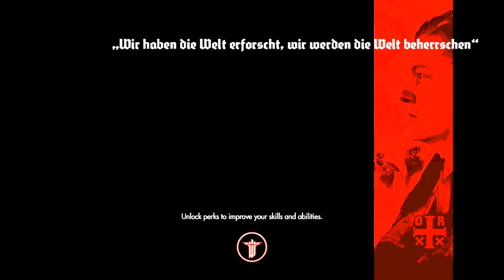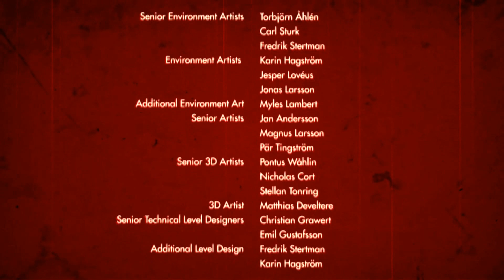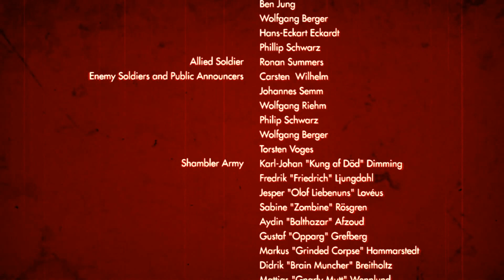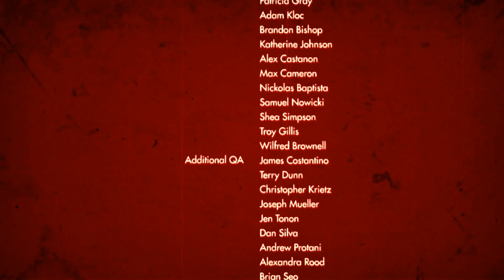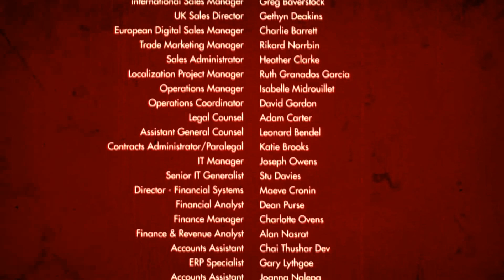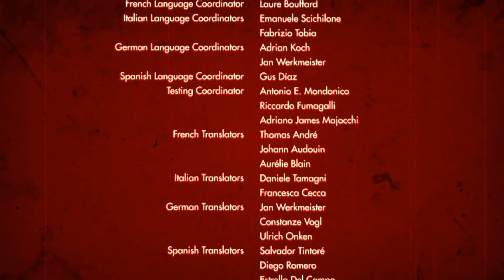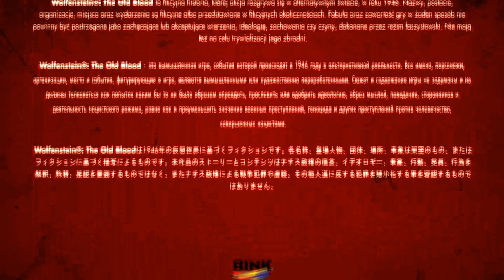Wolfenstein The Old Blood Part 8